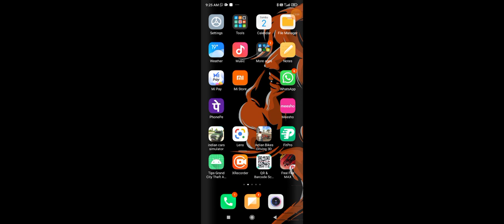2 April 2023